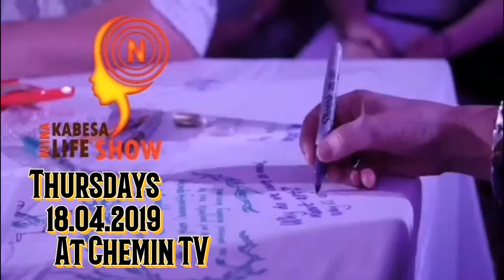Thursday 18.04.2019 intro